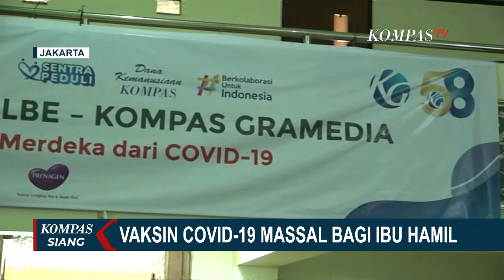Kompas Gramedia bersama Kalbe Gelar Program Vaksinasi Covid-19 Massal untuk Ibu Hamil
KOMPAS.TV - Bertepatan dengan Hari Kemerdekaan Indonesia, Kompas Gramedia bersama dengan Kalbe, mengadakan program vaksinasi untuk ibu hamil.

Menurut rencana, selain diadakan di DKI Jakarta, program ini juga akan dilaksanakan di 4 kota dan kabupaten di Indonesia.

Program vaksinasi massal digelar di Gedung Badan Kependudukan dan Keluarga Berencana Nasional (BKKBN) Jakarta Timur dan di SMK Negeri 26 Jakarta.

Sasaran utama program vaksinasi ini ialah ibu hamil.

Seperti biasa, sebelum divaksin, setiap peserta harus melewati beberapa tahap, mulai dari pendaftaran, proses screenning, injeksi vaksin covid-19, serta observasi.

Pasca kementerian kesehatan memperbolehkan vaksin covid-19 bagi ibu hamil, sejumlah ibu hamil mengaku bersyukur bisa divaksin.